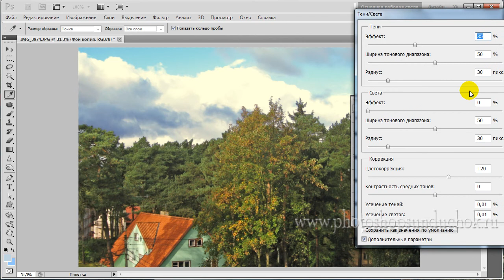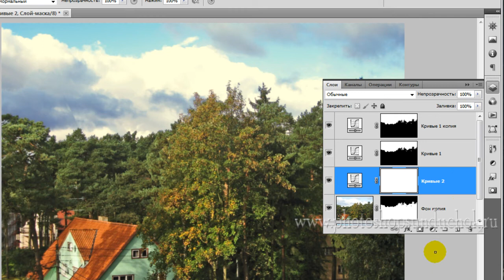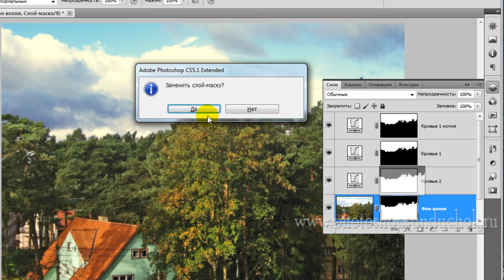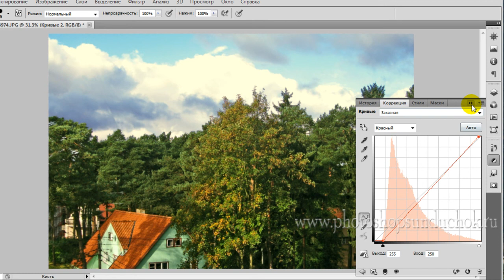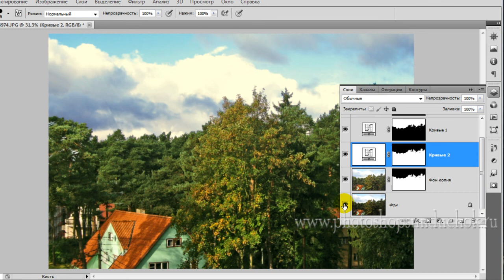Работа с пейзажной фотографией # 4 | Обработка пейзажного фото в фотошопе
В пяти видеоуроках показан ряд очень полезных приёмов работы в фотошопе, которые можно применять при работе с пейзажной фотографией.
После просмотра уроков Вы сможете составлять план по устранению недостатков пейзажной фотографии, создавать сложное выделение неба и на его основе маску слоя, придавать фактурность и красивый цвет облакам, поднимать резкость фото, научитесь устранять провода, осветлять часть фото, поднимать контрастность, применять инструмент "Кривые" для изменения цвета облаков, сможете применять кисти "Облака", которые помогут закрыть засветы на изображении, правильно кадрировать фотографию.